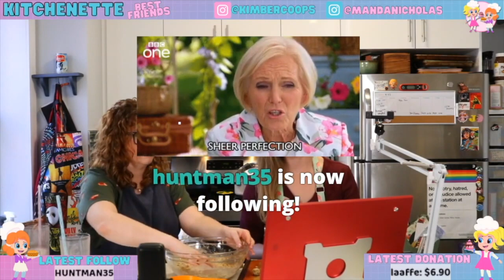Imitation Lacey's Almond Cookies (Gluten Free!)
Kimberly and Amanda make Jay's favorite cookie in their first ever Twitch stream from April 10th, 2022.

This recipe is loosely based off of this fabulous recipe from Bakerita (which is loosely based off of the Trader Joe's classic)

There's chaos, comedy, and - most importantly - cookies.

If you'd like to catch the chaos live on Twitch, pop on over every Sunday at 3:30 pm eastern, where Kimberly and Amanda will be branching out into some increasingly ambitious (and largely Gluten-Free) bakes, while simultaneously working to build a lifelong best friendship. There will be giggles and baked goods.